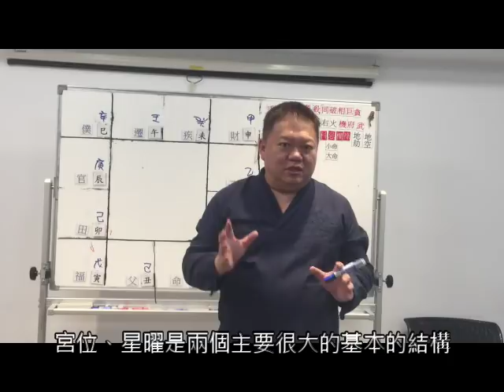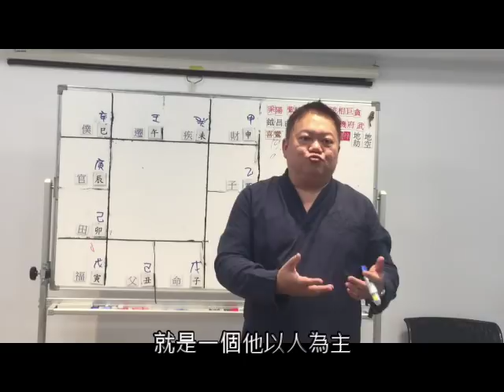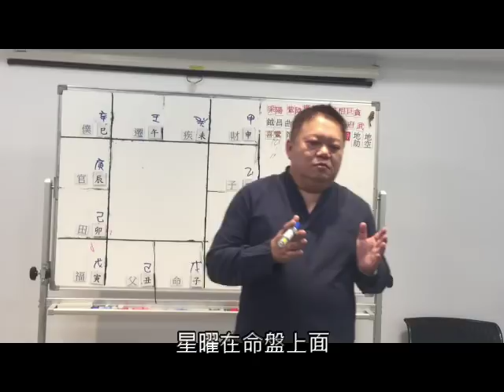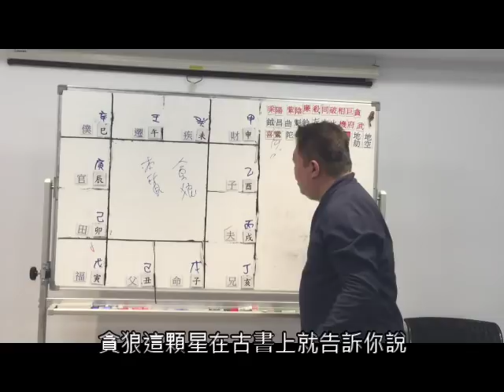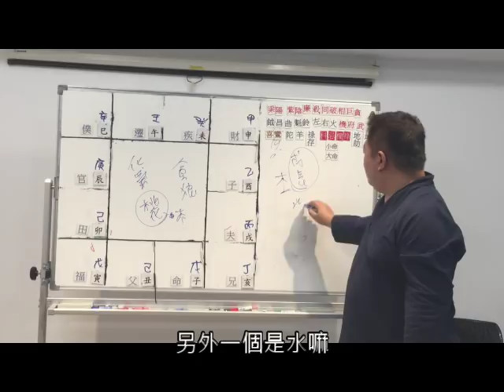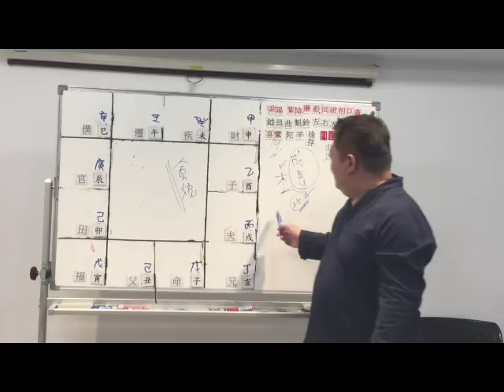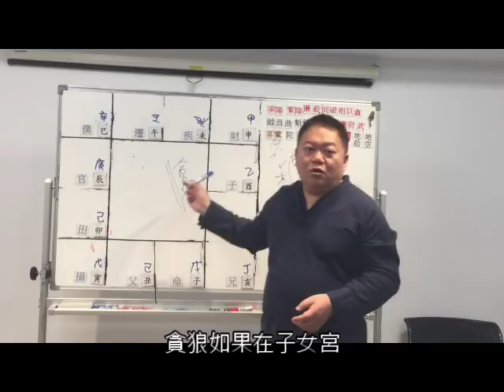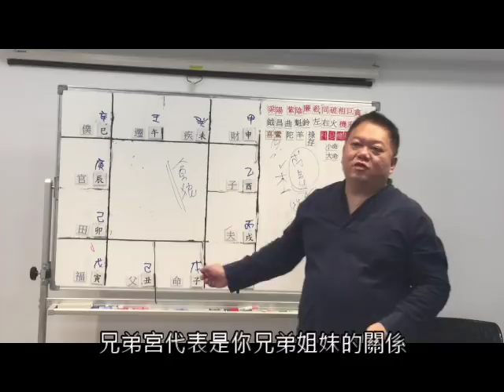讀懂十四主星的心裡話 | 貪狼為願望之所在 ►國際紫微學會&大耕老師◄簡單上手斗數命盤